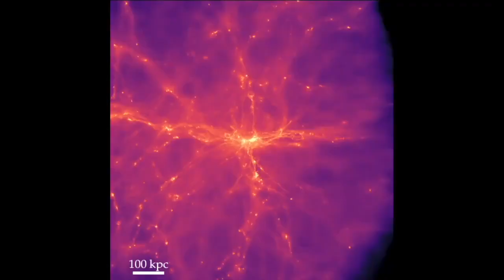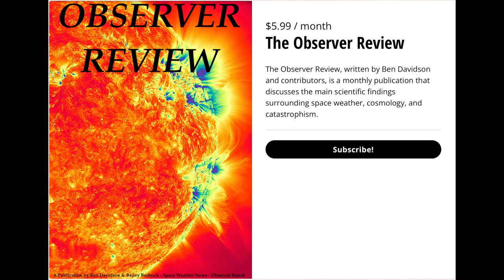Solar Flaring on the Rise, Major Updates on 15th April'24.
Solar Flaring on the Rise, Major Updates

UPDATE on 15th April 2024
Most of all the National Weather Service weather radars have been restored and are now fully functional, returning to normal operation. This outage was likely caused by a network issue, which led to the widespread disruption.